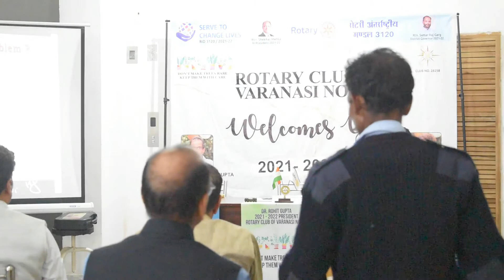KNOW YOUR HEART | DR. MANOJ GUPTA | INTERVENTIONAL CARDIOLOGIST | ROTARY CLUB OF VARANASI NORTH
Dear Rotarians,
We conducted a seminar for our club members on 'Know Your Heart' where Dr. Manoj Gupta eloquently explained about, care, cure and awareness for our Heart. This informative video will guide you on how to prevent and take care of your heart and builds awareness for the same.
Rtn. Dr. Rohit Gupta
President
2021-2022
Rtn. Devesh Kumar Lal
Secretary
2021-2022